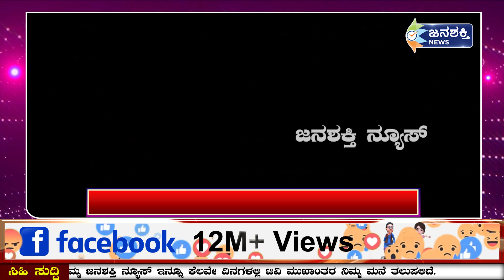ಕಲ್ಕಿ ಇವ ಕಲಿಯುಗದ ಕಲ್ಕಿ ಅಬ್ಬಾ ಮೊದಲ ದಿನವೇ ಕೋಟಿ ಕಲೆಕ್ಷನ್; ಕಲ್ಕಿ 2898 ಎಡಿ ಅತಿ ದೊಡ್ಡ ದಾಖಲೆ ಏನದು ಗೊತ್ತಾ?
ಕಲ್ಕಿ.. ಇವ ಕಲಿಯುಗದ ಕಲ್ಕಿ... ಅಬ್ಬಾ.. ಮೊದಲ ದಿನವೇ ಕೋಟಿ ಕಲೆಕ್ಷನ್; ಕಲ್ಕಿ 2898 ಎಡಿ ಅತಿ ದೊಡ್ಡ ದಾಖಲೆ.. ಏನದು ಗೊತ್ತಾ? | Janashakti News

Janashakti news
Janashakti media
Janashakti news kannada
ಜನಶಕ್ತಿ
ಜನಶಕ್ತಿ ನ್ಯೂಸ್